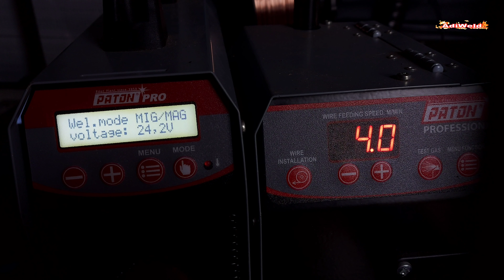Jak spawać metodą Mag / Czym się sugerować podczas ustalania kolejności wykonywania spoin.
Cześć, w zasadzie ten filmik jest kontynuacją tematu spawanie metodą mag na temat czego opublikowałem do chwili obecnej całkiem sporą liczbę filmów, które skoncentrowałem w poniższych playlistach.